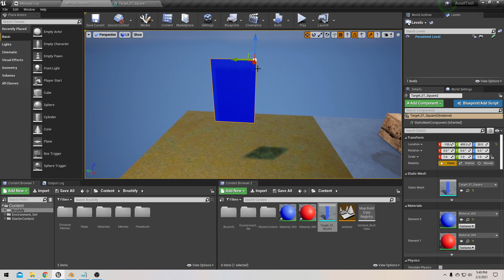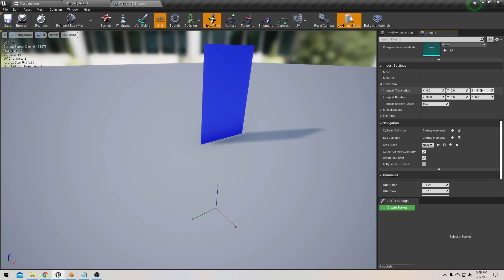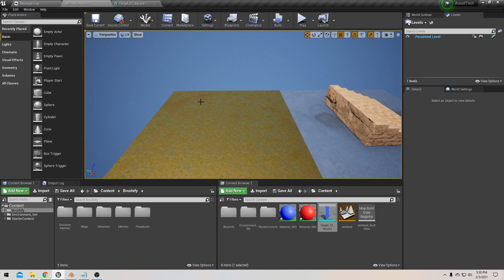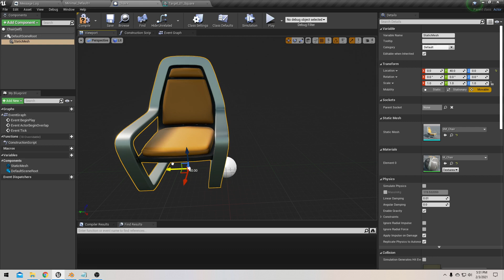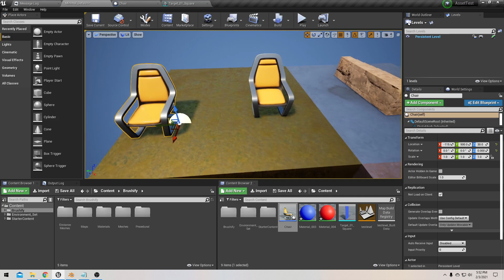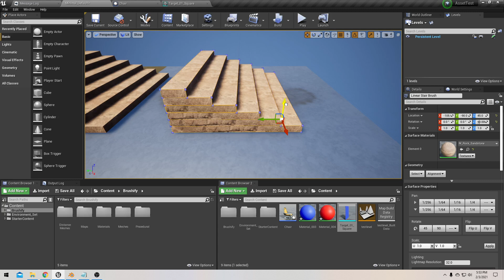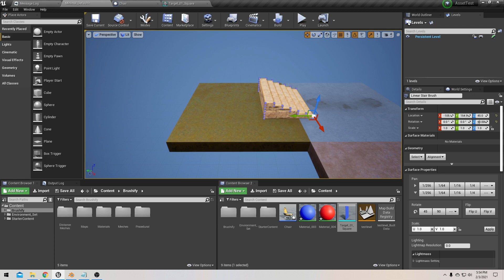UE4: Permanently Change Pivots/Pivots in General #2 - Fast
One of the things I forgot to mention was the difference between the permanent pivots and in Editor pivots. Permanent pivots, such as "Reimporting Base Mesh" or creating a separate blueprint, will have their pivots used with transform nodes, like "SetRelativeRotation" and such. In Editor pivot changes, such as "SetAsPivotOffset", are just for you as a user in the editor viewport; transform nodes will not use that pivot.

I know those stairs aren't a mesh, I was tired ;(